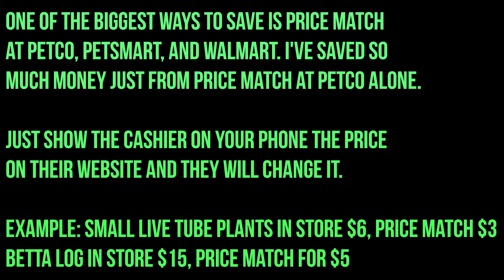HOW TO Save & MAKE MONEY To Buy FISH and FISH TANKS! (CHEAPEST FISH/ FISH TANKS)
HOW TO Save and Make Money To Buy FISH and FISH TANKS! (CHEAPEST FISH/ FISH TANKS)

In this video I tell you all how to save money when buying aquarium products and how to make money so you can afford to buy these things. A lot of you wanted me to make this video so I figured I would take a quick break from the Betta videos and make this one. I shared a lot of tips on how to save money fish tanks, filters, substrate, plants, and fish! I also mentioned some non traditional ways to earn money at ANY age to be able to afford any fish or fish tank you want! Thank you everyone for watching and I hope you enjoyed!